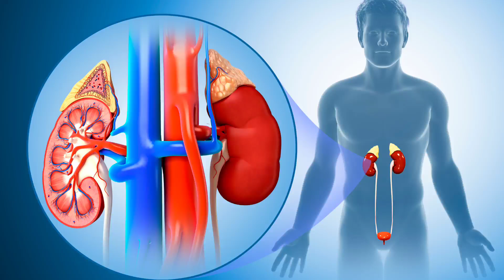velagapandu health Benefits for ladies